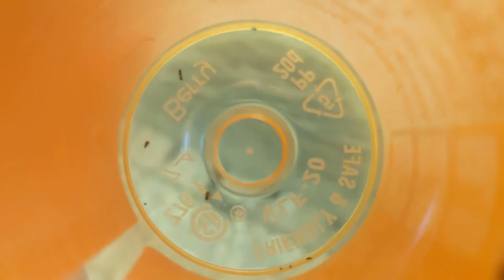Sour Neon Glow Worms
0:07 Glowworm (firefly larva)
2:03 Bagworm
3:09 Fireflies mating
3:59 Crane fly laying eggs
6:18 Beetle (genus Diplotaxis)
8:47 ants
11:58 reddish-brown stag beetle
15:07 firefly
16:57 house fly
19:38 Northeastern Pine Sawyer Beetle
22:31 frog
24:37 ostracod (seed shrimp)
25:16 coral fungus
25:25 dead mole
26:39 ants feasting
27:43 sun beetle
28:15 springtails
28:55 field mouse